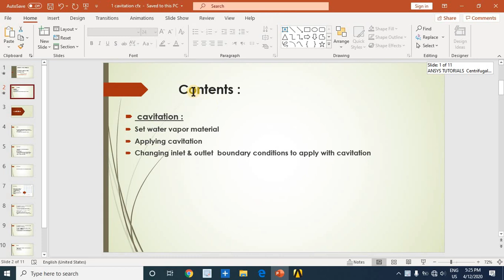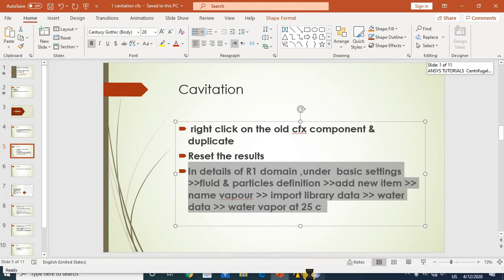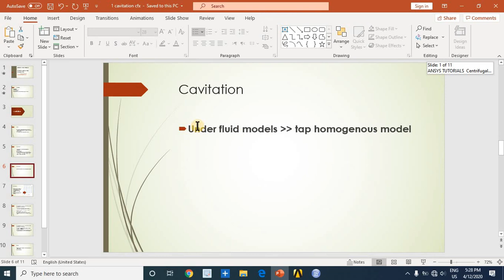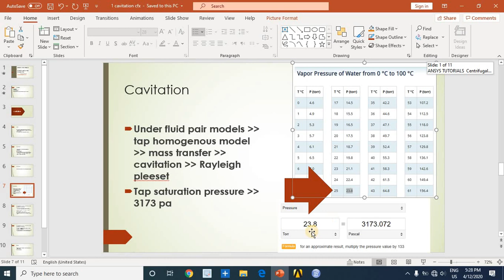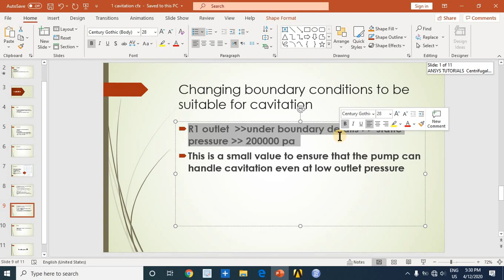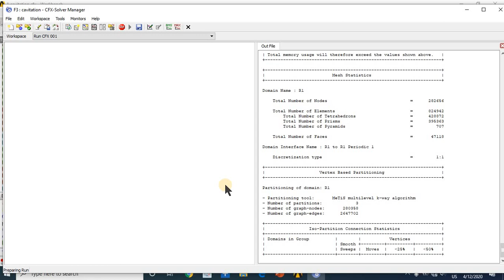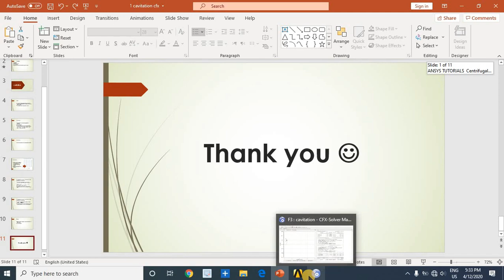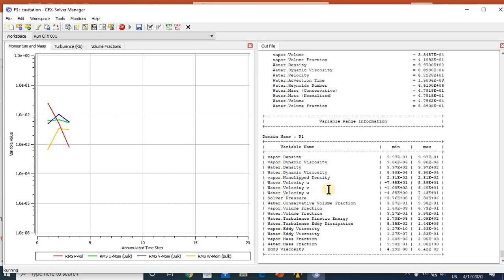centrifugal pump tutorial , Cavitation on CFX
this video demonstrate how to check cavitation on centrifugal pump ,using ANSYS CFX tool

i this video we will explain :
 Set water vapor material
Applying cavitation
Changing inlet & outlet  boundary conditions to apply with cavitation